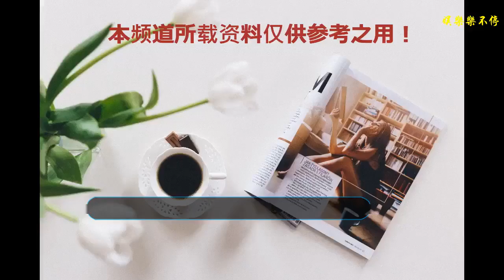動畫《Colorful·Pastrale》公布聲優及新視覺圖 2019年1月放送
TV動畫《Colorful·Pastrale ～from Bermuda△～》改編自武士道所推出的卡牌游戲《卡片戰斗先導者》，動畫確定于2019年1月放送。近日官方公布了動畫的角色聲優及最新視覺圖。
    本次公布的聲優有，為Sonata配音的武田羅梨沙多胡，為Canon配音的平栗萌香，為Fina配音的紡木吏佐，為Serena配音的遠野光，為Carol配音的進藤天音。
    這部動畫由佐藤拓真擔任角色原案，監督由西村純二擔任，系列構成為橫手美智子，動畫制作為 Seven Arcs Pictures，角色設計被橋本貴吉。
    TV動畫講述了五個人魚少女的日常故事。Bermuda △是在海洋國家活動，風靡全球的大人氣人魚偶像組合，她們擁有超強的歌唱力和壓倒的魅力。
    【STAFF】
    原作：武士道
    監督：西村純二
    角色原案：藤真拓哉
    系列構成：橫手美智子
    角色設計：橋本貴吉
    動畫制作：Seven Arcs Pictures
    【CAST】
    Sonata（奏鳴曲）：武田羅梨沙多胡
    Canon（卡農曲）：平栗萌香
    Fina（謝幕曲）：紡木吏佐
    Serena（小夜曲）：遠野光
    Carol（歡樂頌）：進藤天音